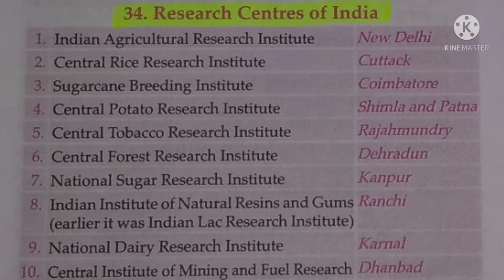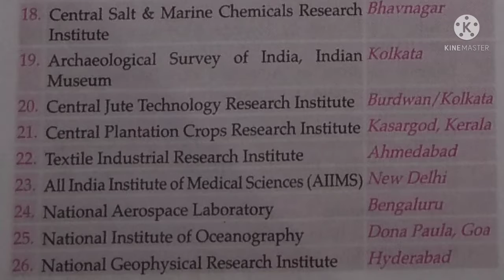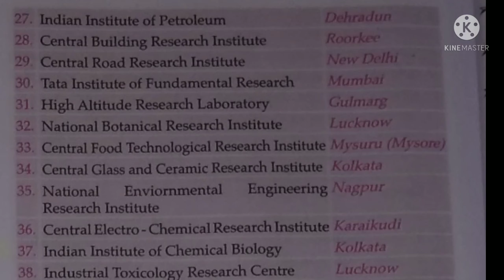Lucent : Research centers of India || StudyTime